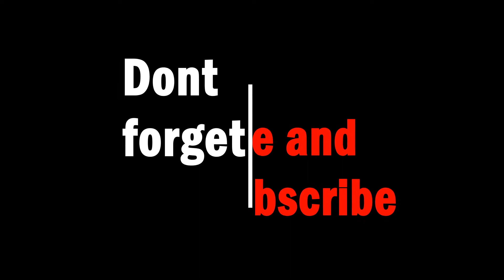traffic accident 101 freeway | Sherman Oaks CA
Firefighters save man after he crashed his car into the back of a dump truck on the Northbound 101 freeway early this morning. the driver was trapped inside of his vehicle and emergency crews had to utilize the jaws of life and other tools to get him out. The man was transported to an area hospital in unknown condition.